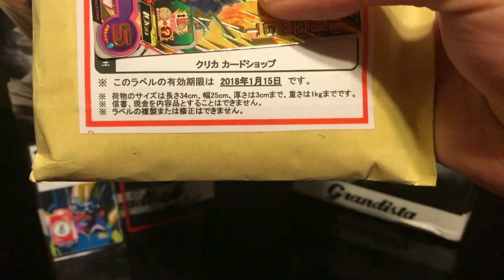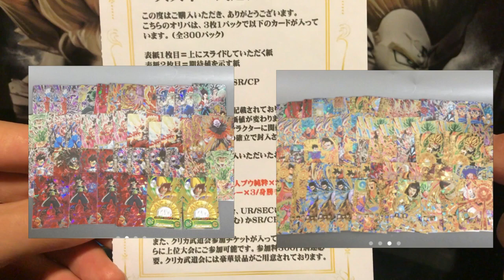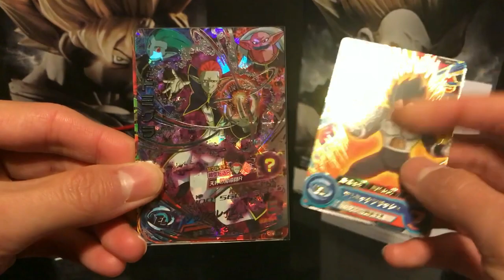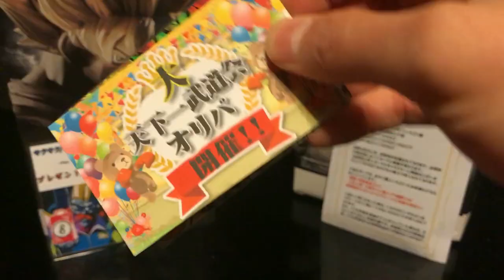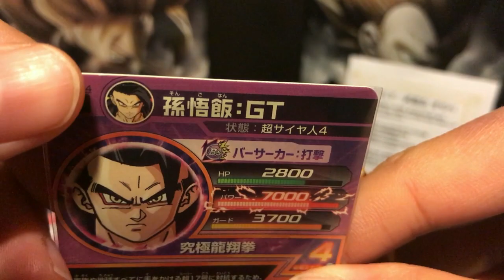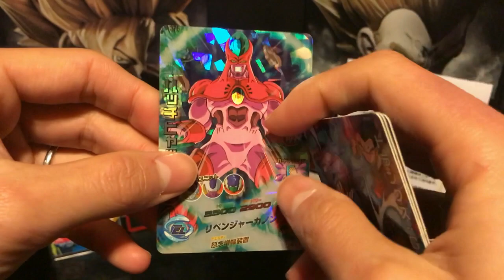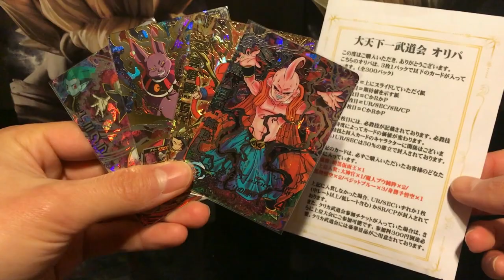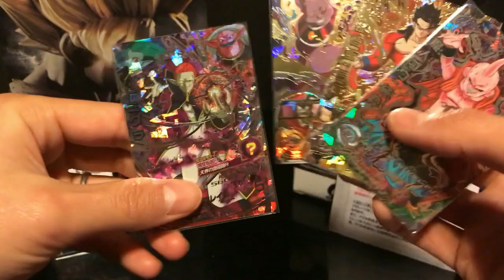【SDBH】大天下一武道会オリパで神演出キター!! ドラゴンボールヒーローズ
プレミアム演出は間違いない!!

1パック　1,300円
合計5パック購入
出品者様　クリカカードショップさん
ラクマにて

※カードの価格は主に秋葉原のカードショップや、
ネット取引価格を参考にしております。